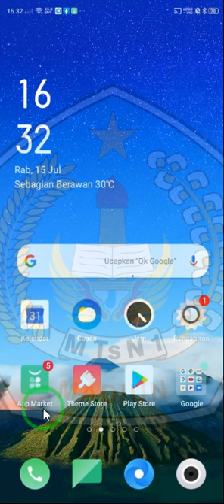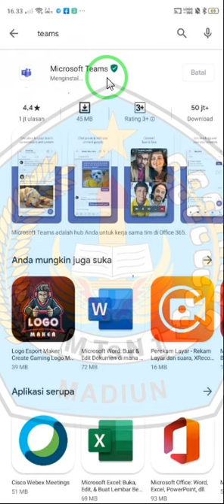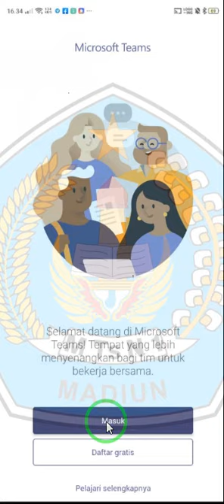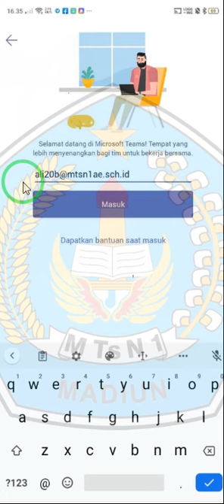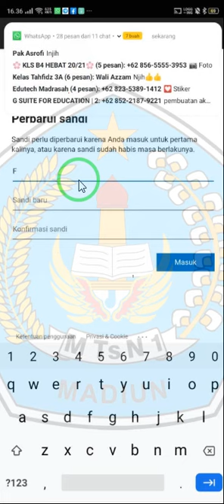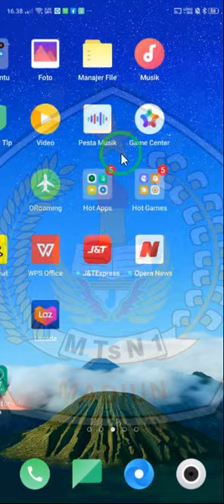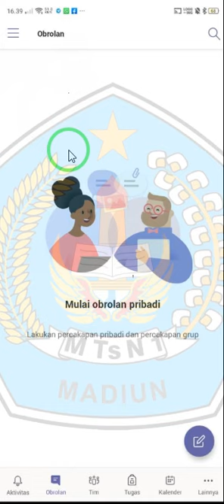Cara Login Microsoft Teams Menggunakan HP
Microsoft Teams untuk pembelajaran daring.